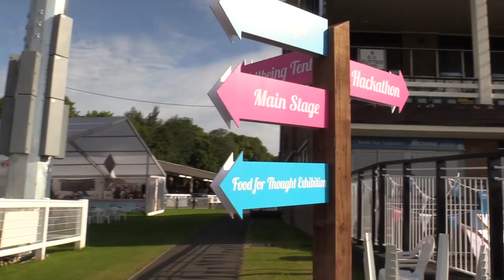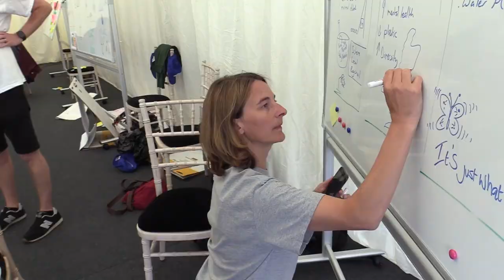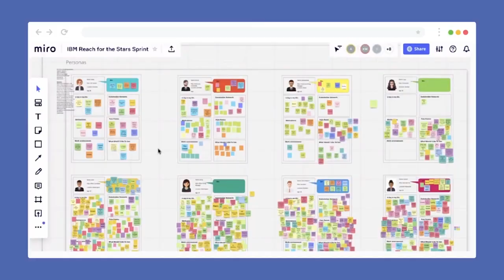IF22 is coming!